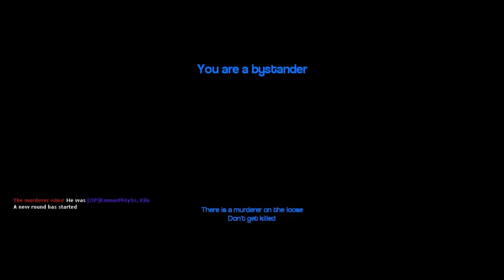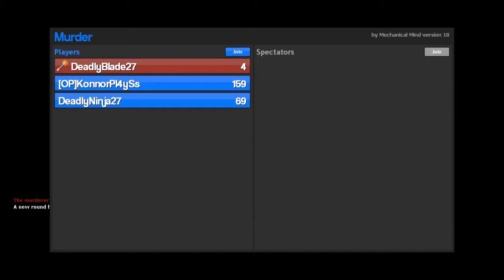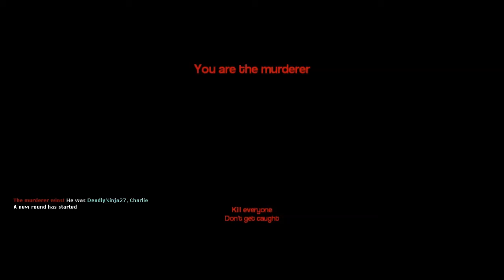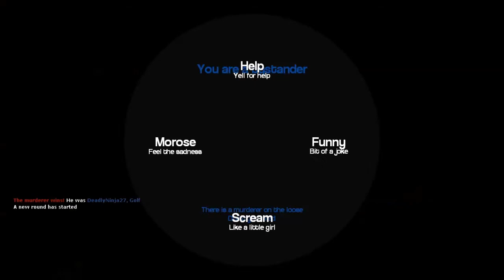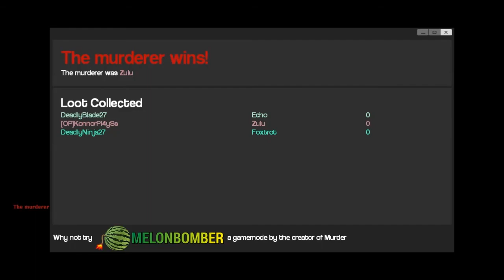Gmod Murder Funny Moments Part 1 - Were All Friends Here Right?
-Put your Skype name in the comments if you want to play with us!